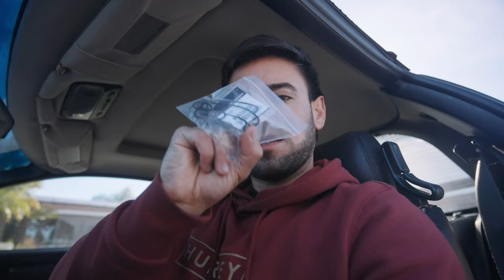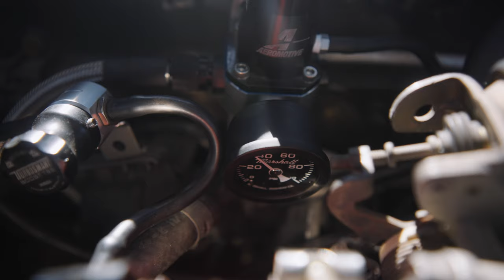No Podemos Arreglar Mi 3000GT VR4 Twin Turbo.. | Diagnostico De Sistema De Gasolina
Lo Que Uso Para Grabar Mis Videos 📸 & Partes de Mitsubishi  🔧

Mitsubishi Eclipse
Mitsubishi Evo